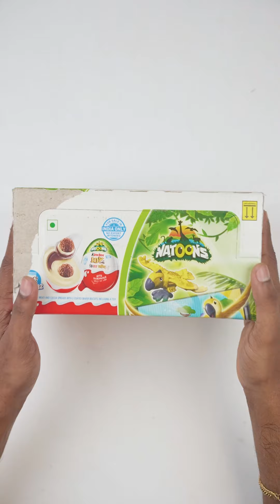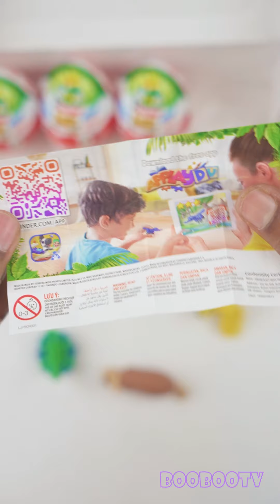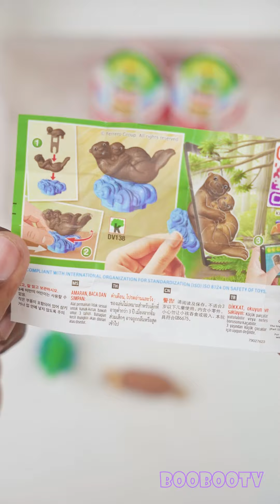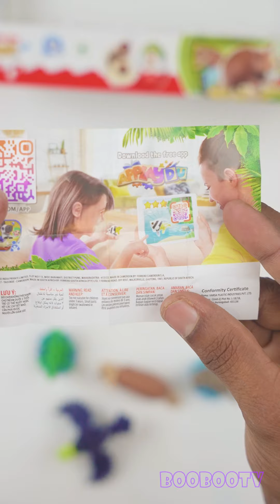Kinder Joy Natoons Full Box Unboxing